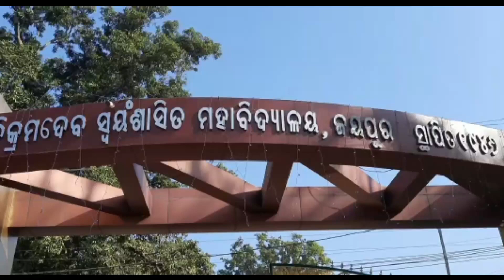ବିକ୍ରମଦେବ କଲେଜରେ ଅତ୍ୟାଧୁନିକ ଅଡିଟୋରିଅମ ନିର୍ମାଣ ପାଇଁ ପାଇଁ ୮ କୋଟି ଟଙ୍କା ଘୋଷଣା କଲେ ମୁଖ୍ୟମନ୍ତ୍ରୀ